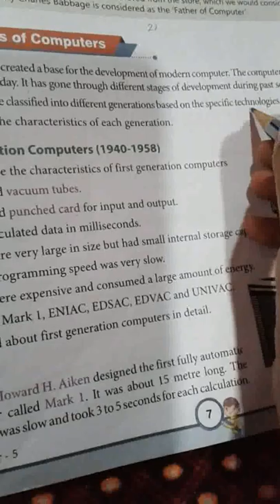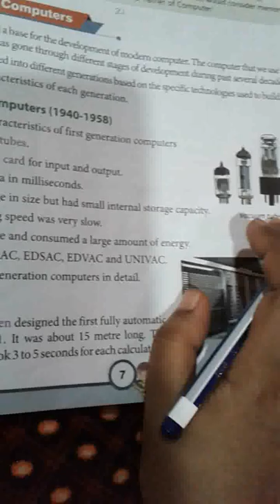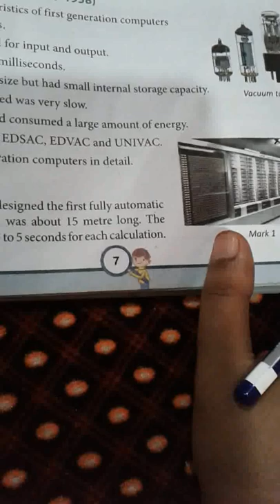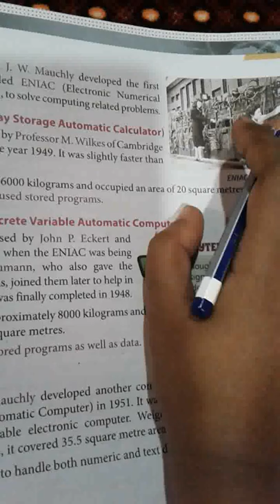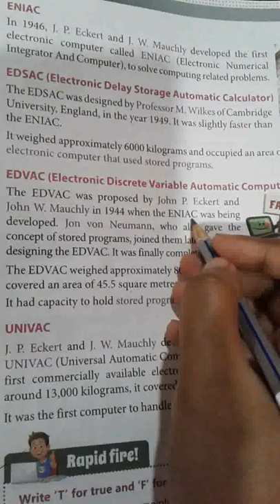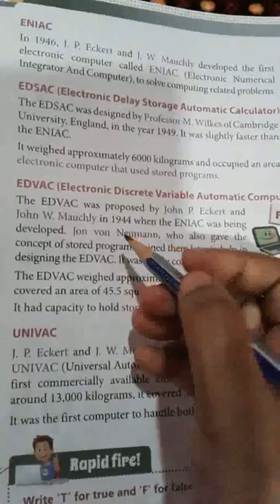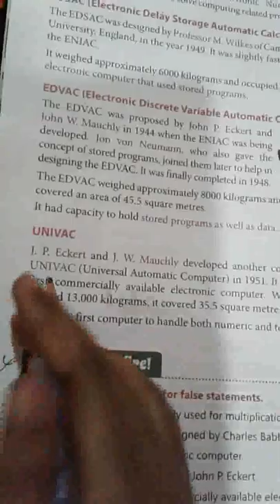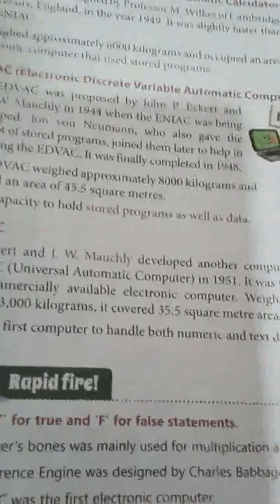youtube video #-FF0XF1Yyug